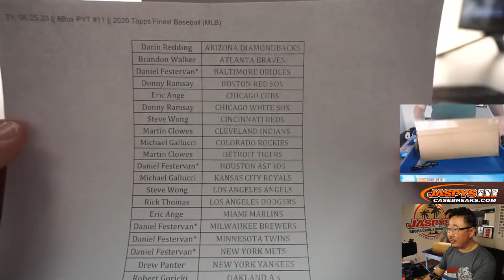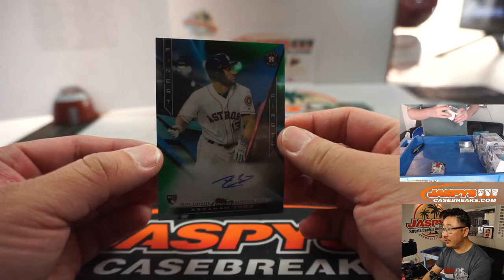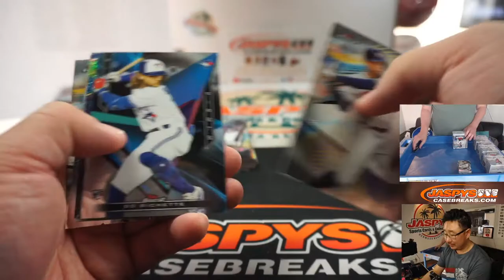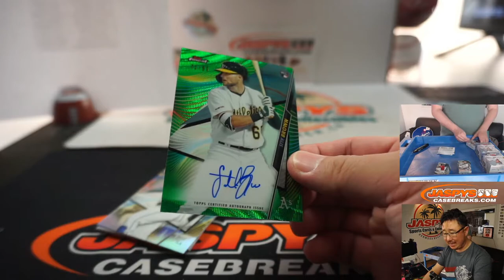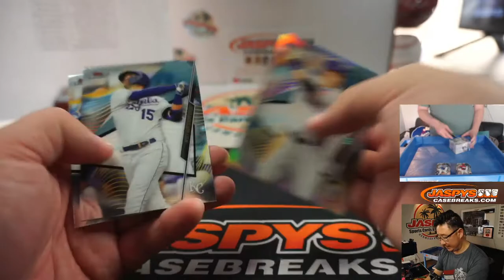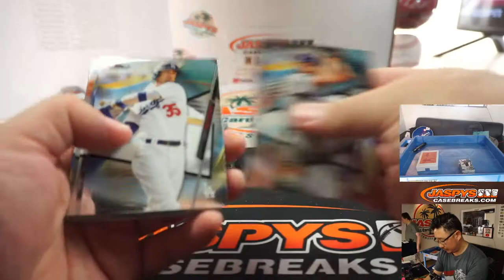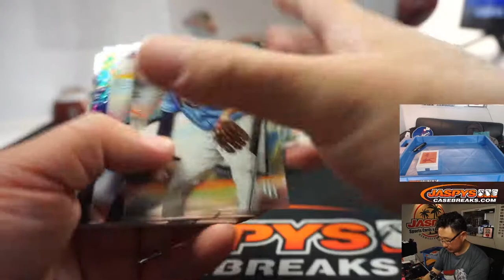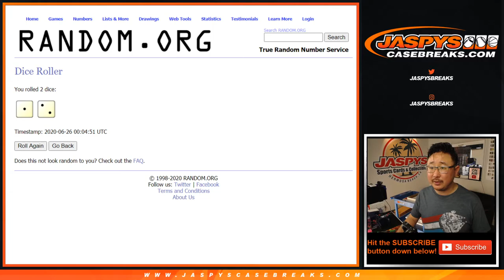Th, 06.25.20 || 8Box PYT #11 || 2020 Topps Finest Baseball (MLB)